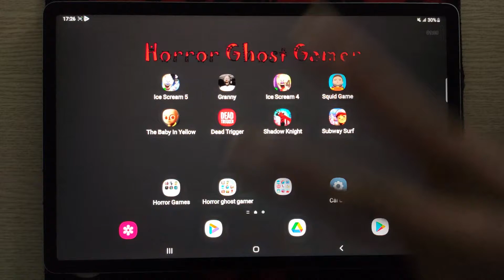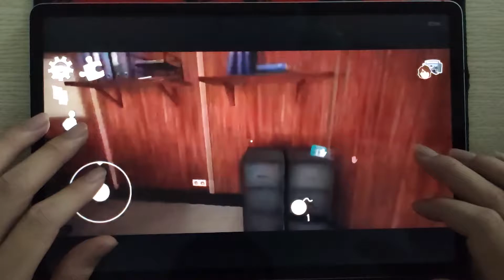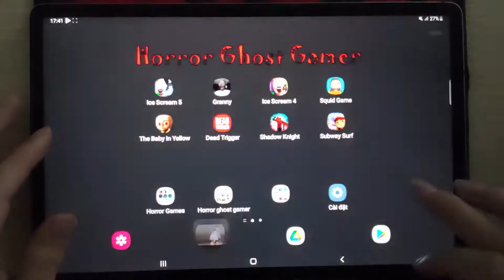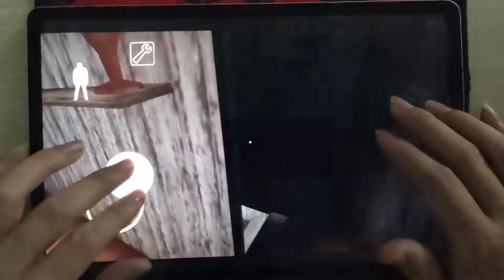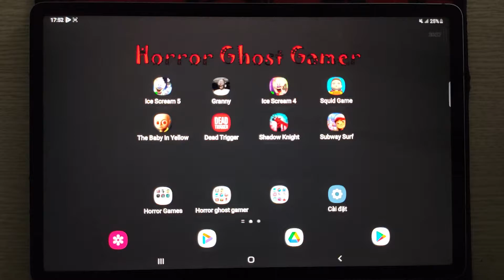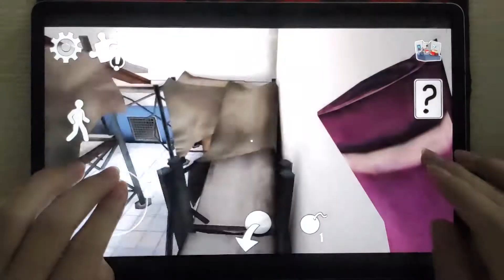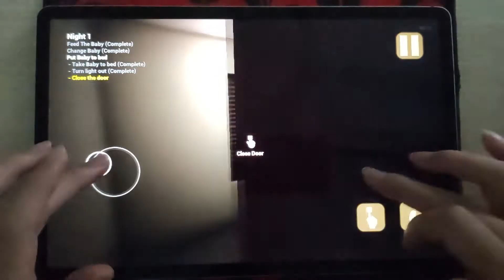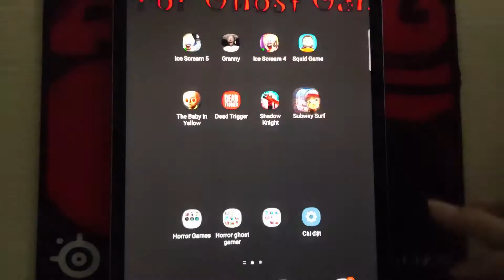Poppy PlayTime, Huggy,Top 20 Amazing Ice Cream Flavors That You Might Not Know About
The best place for mobile gameplay and walkthrough videos with no commentary.
Watch videos including edited walkthroughs for new mobile game releases and updates.
Discover mobile games from all genres organized in playlists and new added everyday.
Poppy Mobile,
Troll Quest Horror,
Killy Willy Survival,
Bendy Run,
granny game
granny,
poppy playtime mobile,
poppy playtime android,
Poppy Mobile Android,
poppy playtime mobile gameplay,
poppy playtime,
PoppyMobile,
troll face quest,
troll face,
Huggy Horror Game,
Pixel Space Kill,
All Challenges,
Huggy Play Time Puzzle Game,
Poppy Smashers Scary Playtime,
Superhero Run,
Stacl Ball,
Squid Game Craft,
Huggy Game 456 Survival,

Poppy Mobile,Troll Quest Horror,Killy Willy Survival,Bendy Run,granny game

© Copyright by Horror Ghost Gamer ☞ Do not Reup